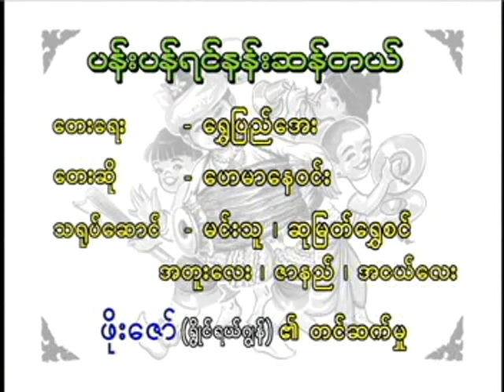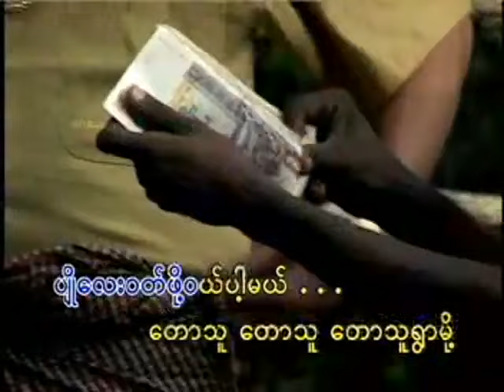ဟေမာနေဝင်း - ပန်းပန်ရင်နန်းဆန်တယ် [Official MV]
Song - Pann Pan Yin Nann San Tal (ပန်းပန်ရင်နန်းဆန်တယ်)
Artist- Hay Mar Nay Win (ဟေမာနေဝင်း)
Composer - A Linkar Kyaw Swar Shwe Pyi Aye (အလင်္ကာကျော်စွာရွှေပြည်အေး)
Band - Trumpet Win Oo (ထရမ်းပက် ဝင်းဦး)